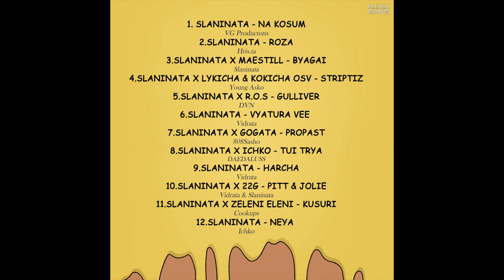1.SLANINATA - NA KOSUM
1-ва песен от албума "МАЗНОТИЯ"

Текст - SLANINATA
Инструментал - VG PRODUCTIONS
Звукообработка - SLANINATA